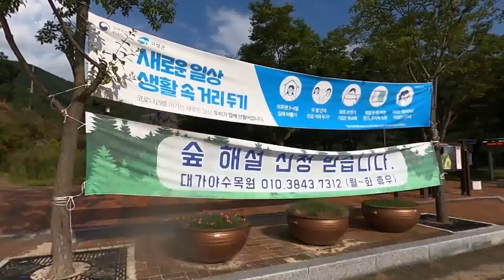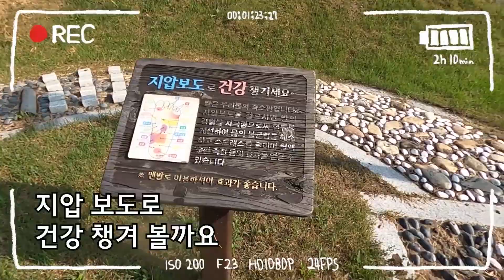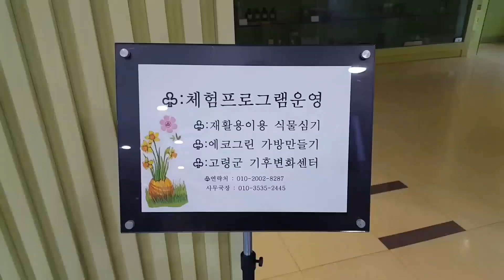[산림관광 코디네이터단] 고령 대가야수목원, 코로나19 탈출 경북산림관광에서 혼행즐기기, 쉼이 있는 대가야수목원 나들이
대구근교 경북산림관광지  대가야수목원은
경상북도 고령군 대가야읍 장기리 5-8[성산로 46] 에 위치한 산림공원 입니다.
면적은  70㏊[시설 면적 10㏊]이며 다양한 수종이 자락 있는 곳이며
숲의 역할과 혜택, 산림 자원의 조성 과정, 낙동강 유역 산림의 녹화 과정을
그래픽과 영상물로 연출하는 산림문화전시관을 비롯하여
수석전시관, 체험관 등을 갖추고 있는 곳입니다.

조림 수종을 식재한 녹화기념숲, 분재관, 바닥분수, 금산폭포, 산책로, 전망대 등과 일제강점기유적 고령 송탄유 가마 3호.4호가 있습니다

기념숲광장과 금산고개 정상을 연결하는 등산로가 조성되어 있어
금산고개 정상 팔각정에서  고령을 휘감아 도는 회천과 대가야읍내,
고령 대가야 고분군을 한꺼번에 조망할 수 있는곳으로
코로나19 이전에는 손수건에 나뭇잎 물들이기 체험과 야생화체험등으로
주말 이곳을 방문하는 관광객에게 무료로 체험을 준비드려
즐거움을 주었으니 현재 체험을 할 수 없지만
암석원, 분재관등 볼거리가 다양해 가족과 산책을 즐기기 좋은
경북의 산림관광지입니다.

입장 시간은
하절기[3~10월]에는 오전 9시~오후 6시,
동절기[11~2월]에는 오전 9시~오후 5시이며
월요일은 휴관입니다.